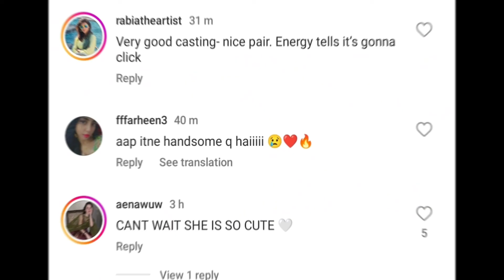Hum Tv Most Awaited Dramas Teaser Out Now | Very Filmy | Dil Pe Dastak | Latest Treasure